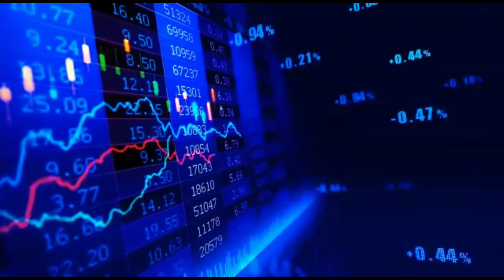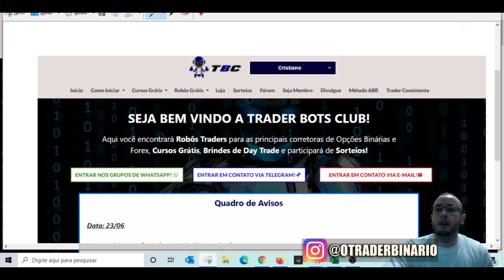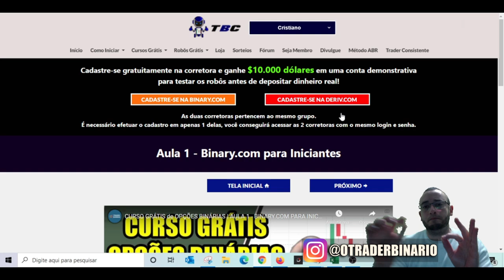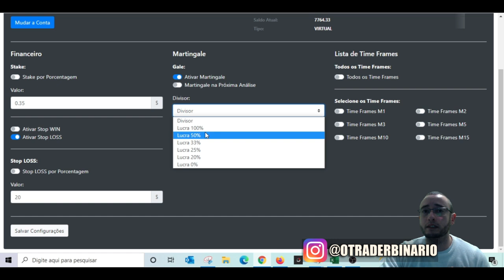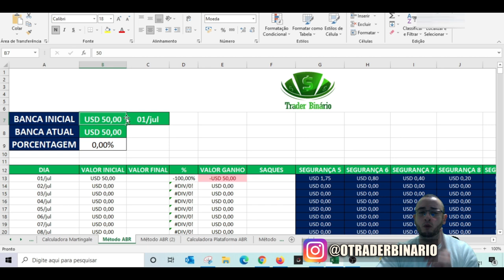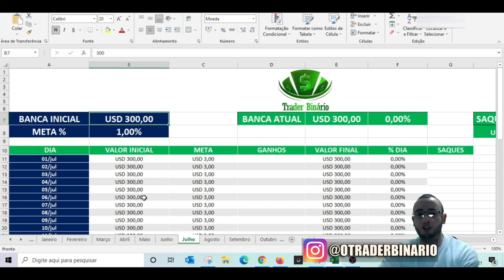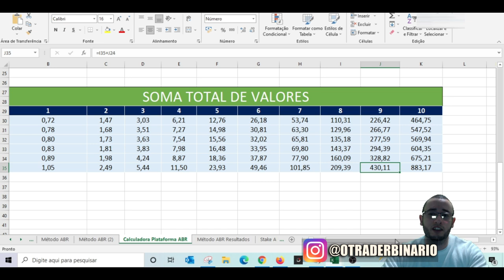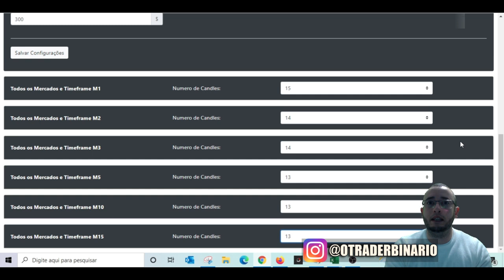✅ AULÃO - COMO CONFIGURAR OS ROBÔS DA PLATAFORMA MÉTODO ABR PARA AS NOVAS ALAVANCAGENS!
Nas Lives vou colocar os bots para trabalhar em conta real (onde a segurança será alta e pegará menos entradas), e em conta virtual (onde a segurança será baixa para que vocês visualizem mais movimentações).

O Método ABR foi criado para operar na Binary/Deriv, e há 2 formas de utilizá-lo.

A primeira é utilizar os bots diretamente nas corretoras, através do arquivo XML.
Nessa modalidade o trader tem acesso vitalício aos robôs e pode utilizá-los sempre que quiser, sem vencimentos.

A segunda forma é utilizar a minha Plataforma Método ABR, que é vinculada através de API com as corretoras. Nessa modalidade o método fica bem mais prático e dinâmico, onde a pessoa pode configurar mais de 100 robôs em menos de 1 minuto. Ao usar a plataforma, o custo é mensal, podendo a pessoa começar o momento que quiser, assim como também sem nenhum tipo de fidelidade.